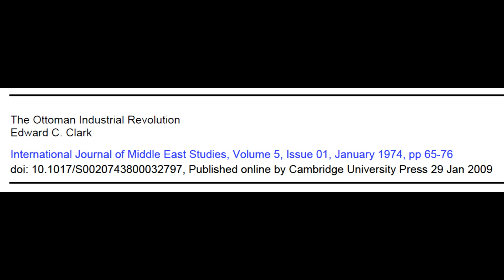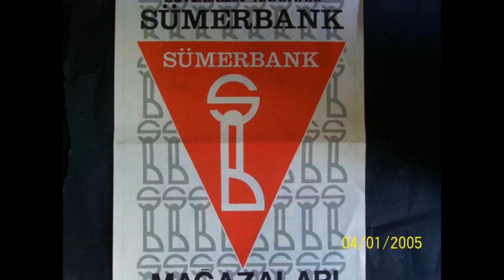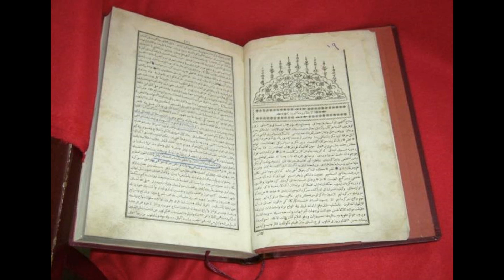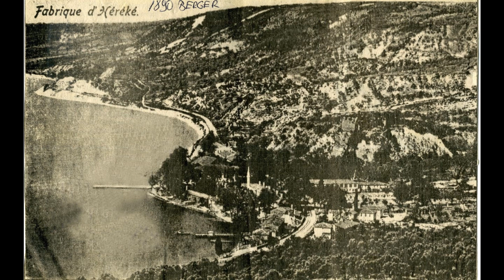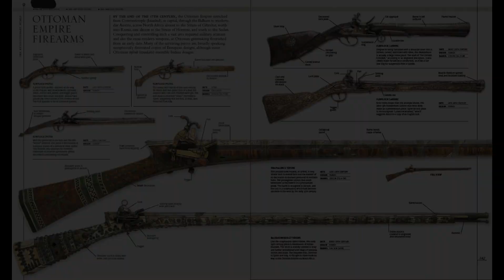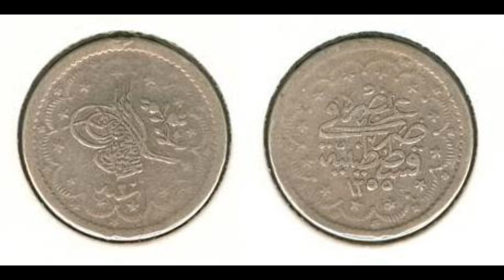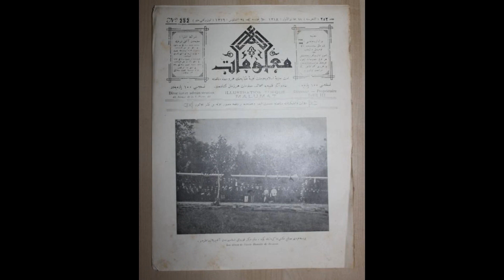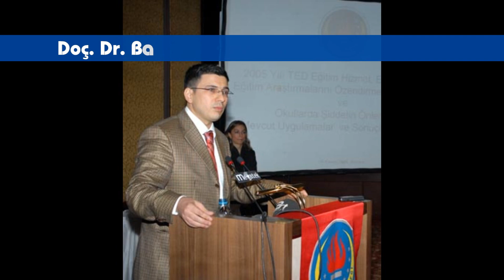Doç. Dr. Bahri Ata "Osmanlı Sanayi Devrimi"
Doç. Dr. Bahri Ata "Osmanlı Sanayi Devrimi" TRT TSR Radyo konuşması, 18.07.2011
Montaj: Erol Kömür
Tarih Eğitimcileri Birliği Derneği